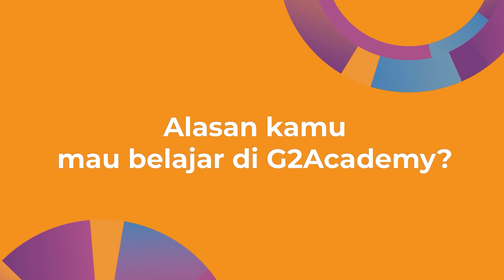What they say - Dhio Putro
Educate, empower, and enable. Three aims we hope to achieve for all our students. Whether you're an IT professional or just taking your first steps into programming, everybody is welcome to learn at G2Academy.

Hear from Dhio Putro as he shares his experience at our Pramp short course and Full-stack Bootcamp Web & Mobile Development. Find out more about our Full-stack Bootcamp Web & Mobile Development

Have something on your mind? We'd happily answer your thoughts, chat us